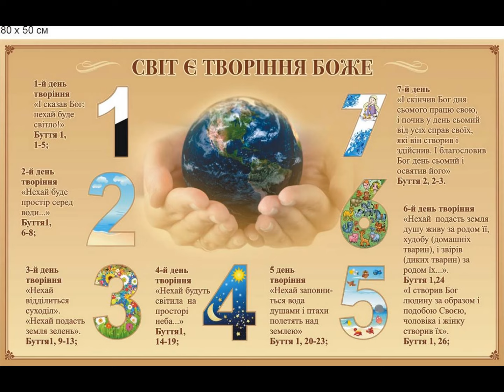24.03.2019 - Буття 1-2:3 - Kлючова ціль творіння. Котелевська церква Благовість